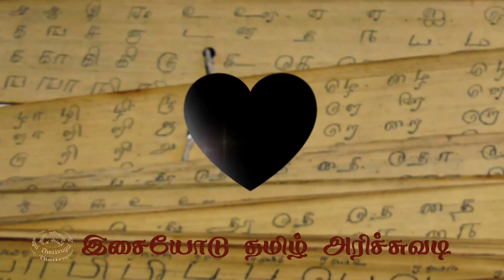பாடலில் தமிழ் பாடம்|Kannadasan|Viswanathan_Ramamoorhy|AL.Raghavan|P.Susheela|Tharivugal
அகர முதல எழுத்தெல்லாம் ஆதிபகவன் முதற்றே உலகு._திருக்குறள்1